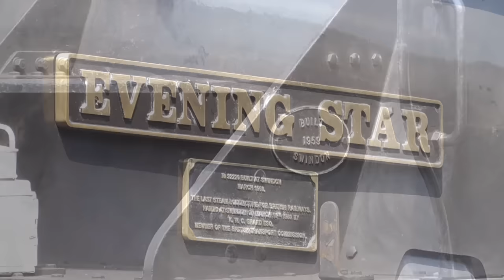Great Central Railway "Wartime Weekend" - Part 1 - 07/06/2015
During the Great Central Railway's 'Wartime Weekend' over the weekend of the 5th to the 7th June, I filmed the duration of the journey between the two main stations along the line, Loughborough Central and Leicester North, calling at the local stations along the way, Quorn & Woodhouse and Rothley.

Part shows the line travelling southbound from Loughborough Central to Leicester North, behind locomotives BR Standard 9F no. 92214 'Central Star' (in guise as 92220 'Evening Star')